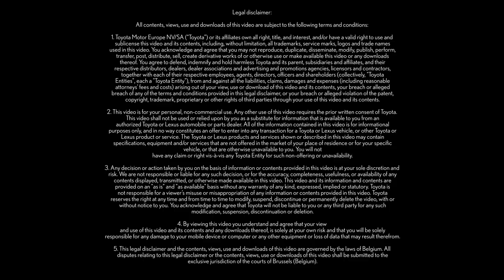How to start your Lexus | LEXUS EUROPE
Starting the engine of your Lexus is simple. Whether an EV, hybrid or combustion powertrain, begin your journey with the push of a button.